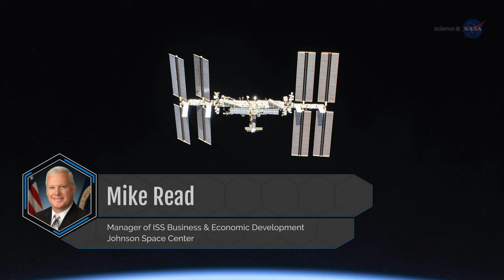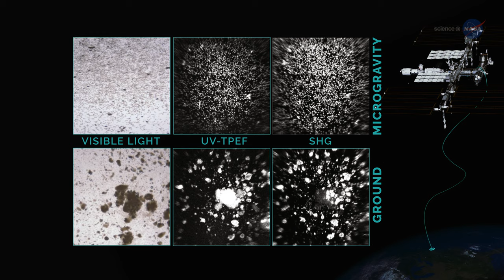NASA ScienceCasts: A Growing Market at Gravity’s Edge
The commercialization of low-Earth orbit is enabling a new market in space, while aiding NASA in its mission of exploration and discovery.